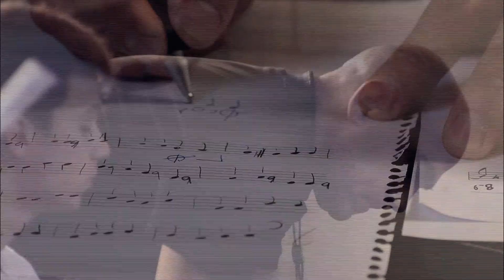Extrait A Film About Kids and Music